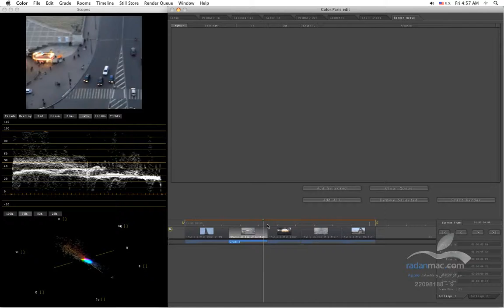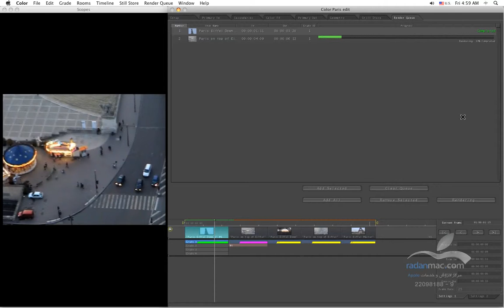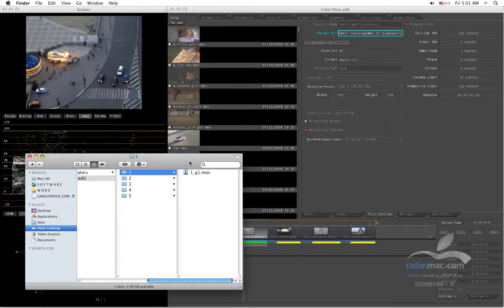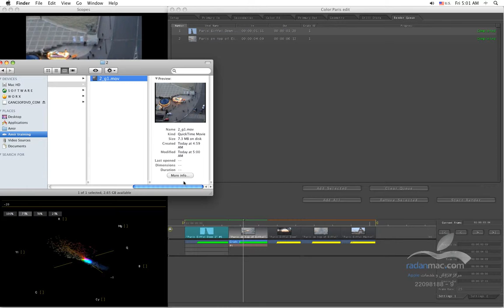36. Apple Color - Rendering - Persian